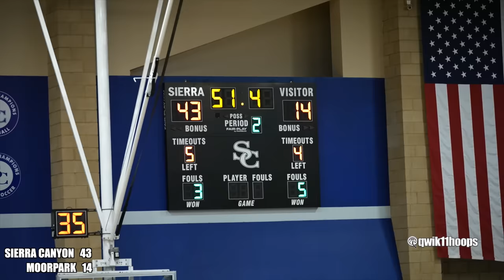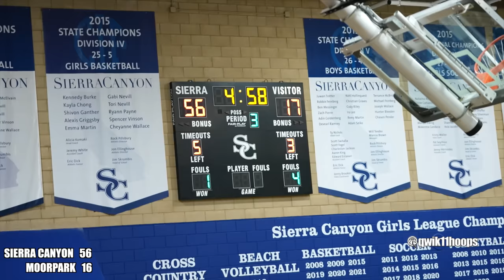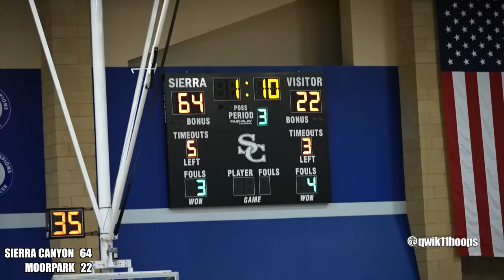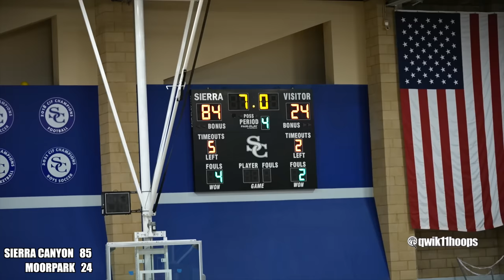Bryce James is back with Sierra Canyon!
Bryce James first game back with Sierra Canyon was a good one for SC fans! Moorpark faced one tough undefeated Sierra Canyon team that could do damage when league play starts.